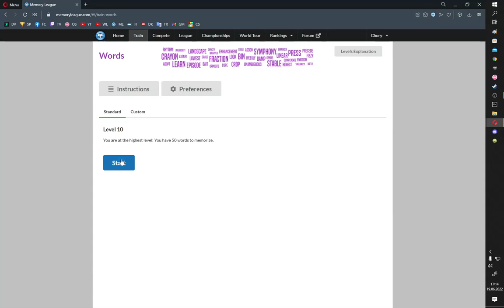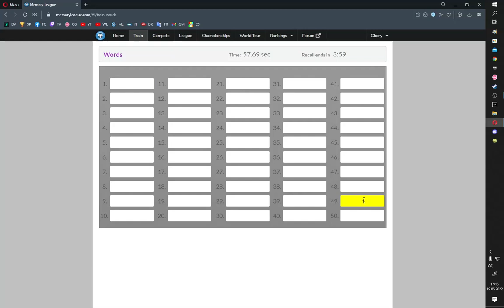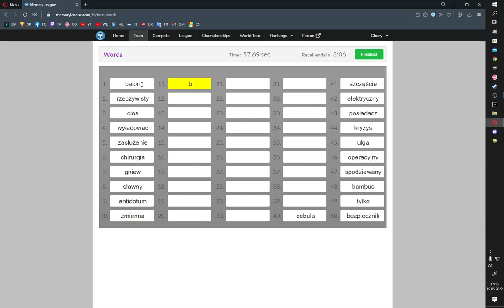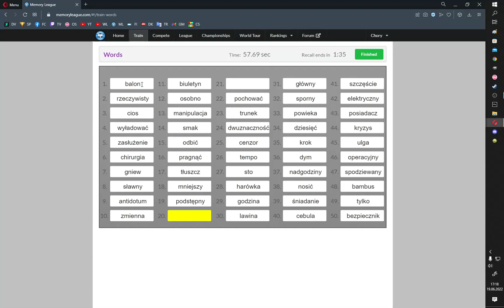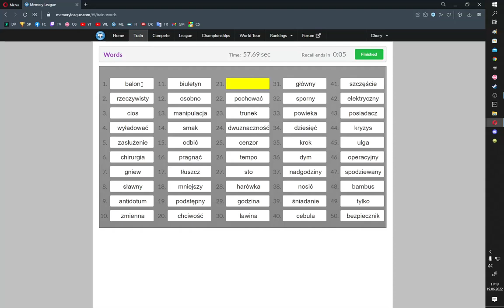44 words memorized in 57.69s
I think I realized something that made my memorizing much more efficient, i'm really happy to get this pb just now. The other day i couldn't recall more than 30 words. I also bought some earmuffs so i don't hear anything and it's easier to focus